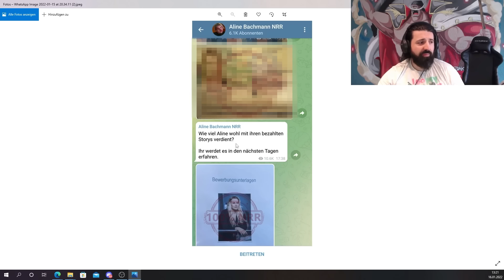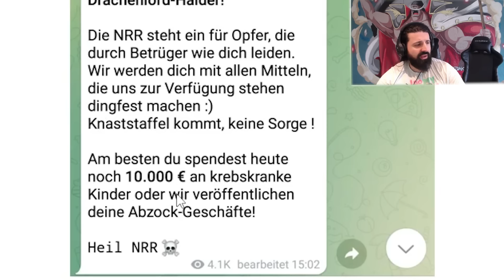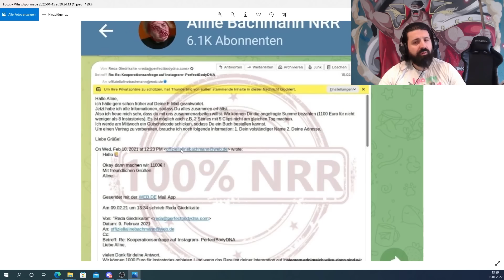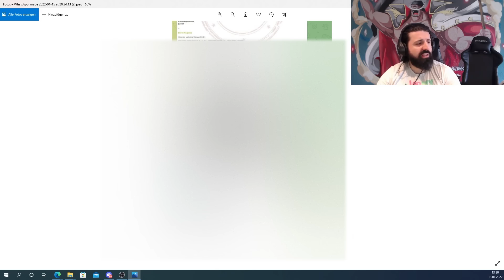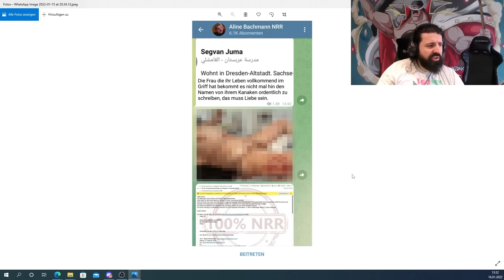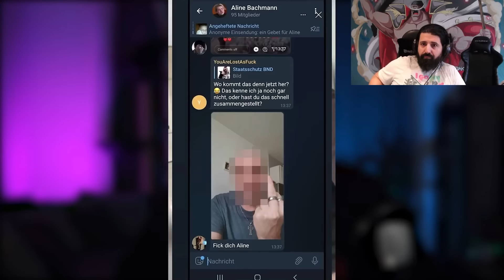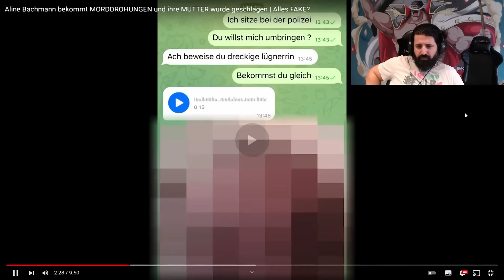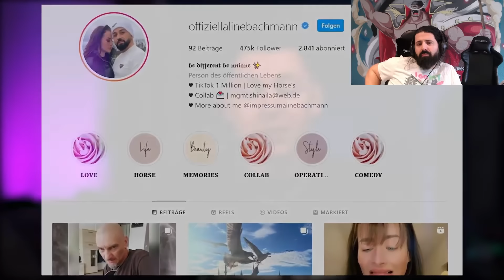Hacker ZERSTÖREN Aline Bachmann komplett und LEAKEN alles von ihr! Auch intime Sachen...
🎥 Mein Equippment:
*Mikrofon Rode NT USB